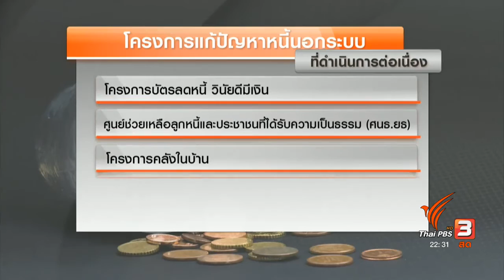รัฐบาลดีเดย์ ประกาศ กวาดล้างหนี้นอกระบบให้สูญพันธุ์ ดึงเจ้าหนี้เข้าระบบผ่านนาโนไฟแนนซ์